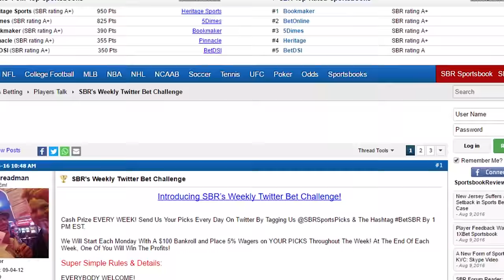Nevada Wolf Pack vs Notre Dame Fighting Irish Pick College Football Week 2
The Notre Dame Fighting Irish are coming off of one of the memorable games from the opening week of college football, and in college football Week 2 they will have an easier opponent in the Nevada Wolf Pack, who struggled against an FCS opponent in their opening game. Professional handicapper Troy West from AllPlaysWin.com breaks down Nevada vs Notre Dame and gives a free pick with SBR Videos hosts Mike Brenner and Peter Loshak. Compare over 200 NCAAF betting sites